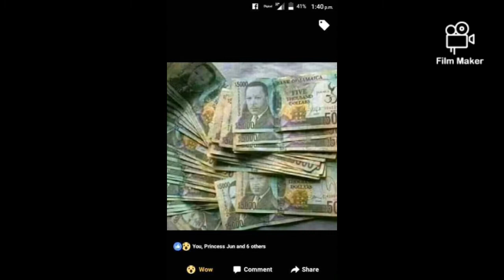one team boss A money maker get rich official music video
big song bro